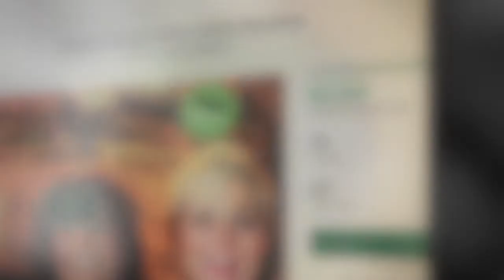Facebook Live 3/23 7PM EST - Kickstarter Campaign Teaser!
Join us on March 23, 2021 at 7PM live on Facebook

As we surprise one of our Girls Rising kids and update everyone on new songs and rewards for the Kickstarter Campaign as we work our way toward $10K!

To give to the band's Kickstarter campaign ending on April 13, 2021 go